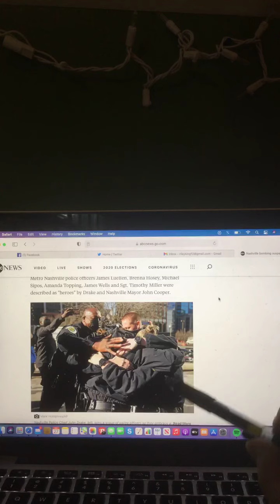Nashville bombing suspect killed in explosion: FBI